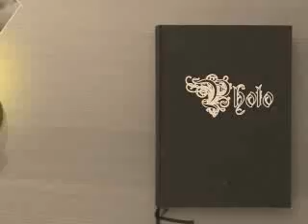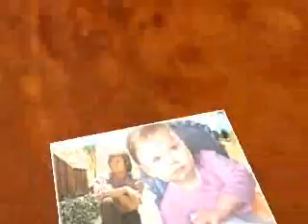Louane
Vidéo faite avec les créations du blog Ninie2828 de ma grande princesse Louane , en compagnie de sa petite soeur et de sa famille.
Tendres bisous mes princesses

Votre mamy